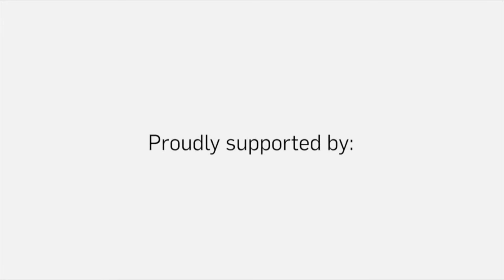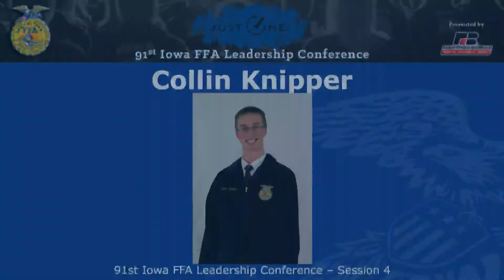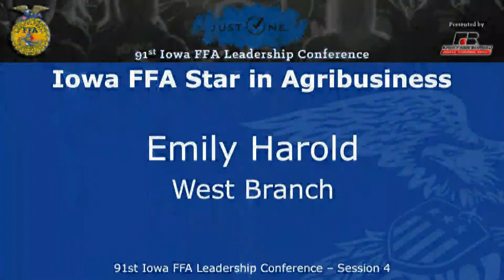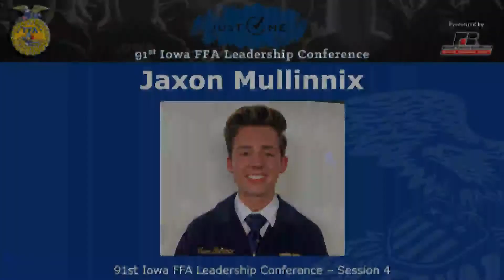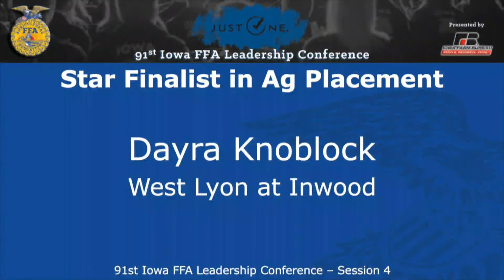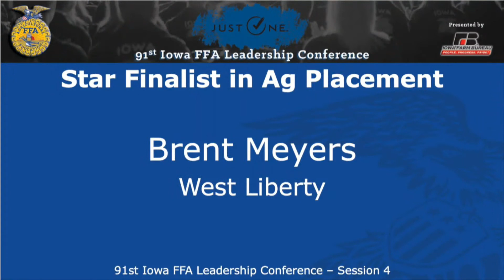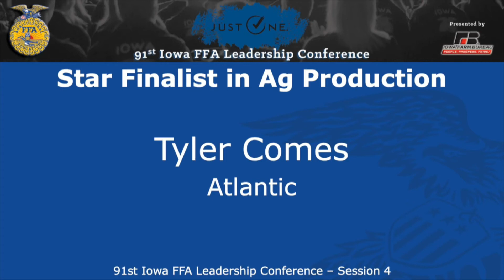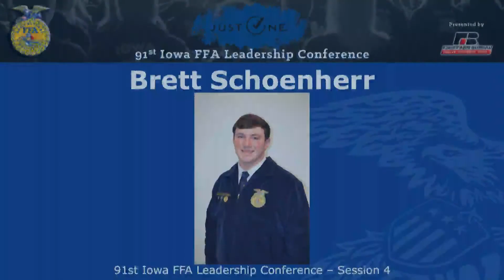2019 Fourth General Session - Stars Over Iowa Pageant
Pre-Session Begins at 3:15 pm
Gavel Drops at 3:45 PM
Opening Ceremony
Introduction of Session Chairs
Iowa FFA Band
Governor Address
Stars Over Iowa Pageant
 -Stars in Agribusiness
 -Star in Agriscience
 -Stars in Agricultural Placement
 -Stars in Agricultural Production
Iowa FFA Chorus
Ag Skills CDE Recognition
FFA Talent Winner
Retiring Address by CD Brinegar: “Power to Choose”
Iowa FFA Degree Ceremony
Past State Officer Recognition
Year in Review Slide Show
Announcement and Installation of 2019 – 2020 State Officer Team
2019 – 2020 Iowa FFA President Remarks
Closing Ceremony